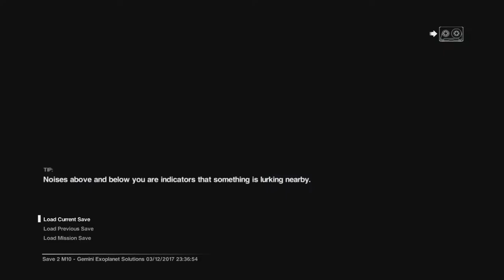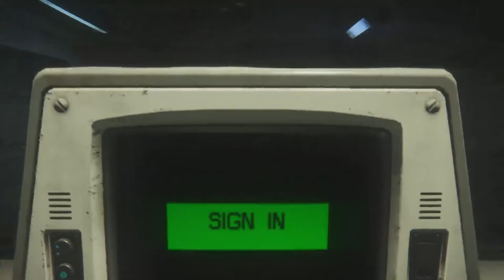Alien Isolation part 38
Episode 38 of Alien Isolation in which we continue the lockdown tactic against Astrid and attempt to cage her within Sevastopol. Enjoy!